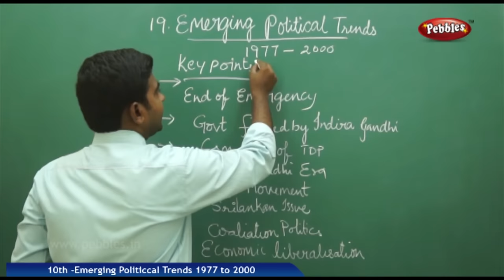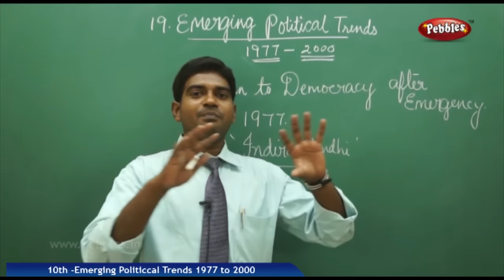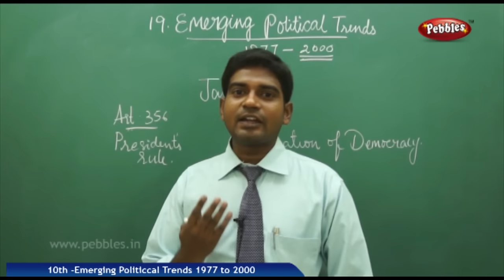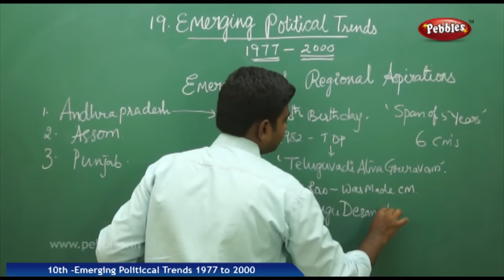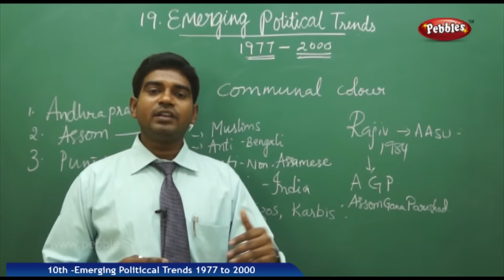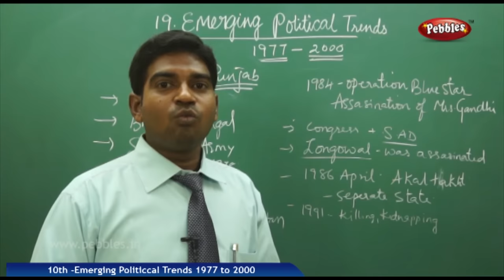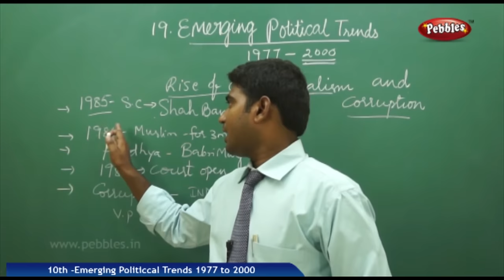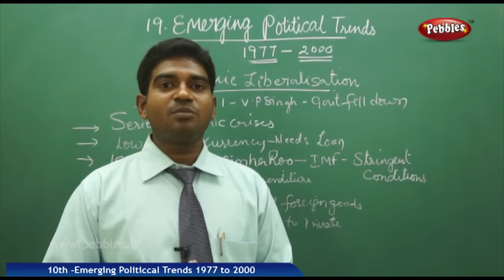Emerging Political Trends 1977 to 2000 full lesson | Class 10 Social studies | AP&TS syllabus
The election of 1977 was a historic election for Indian democracy. The Janata Party had come to power promising a restoration of democracy and freedom from authoritarian rule. N.T. ... Rajiv Gandhi initiated the Telecom revolution in India which speeded up and spread the telecommunication network in the country.